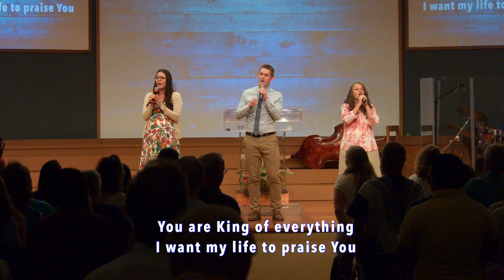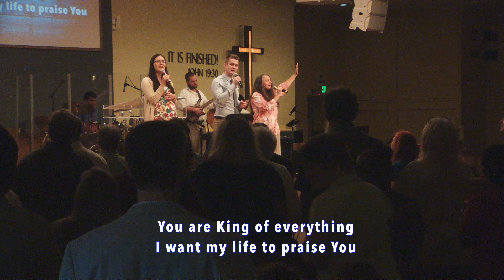The God of Mercy, Our Dwelling Place // Greater Grace Church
We are rich in the important thing, in the mercy of God. He is for us. It is very simple thing. He loves us and keeps His arms under us.

Speaker(s) Pastor Kende Majoros, Pastor Anil Serrao, Pastor Rajan Neupane
Sermon # 11078
6:30 PM on 6/26/2016